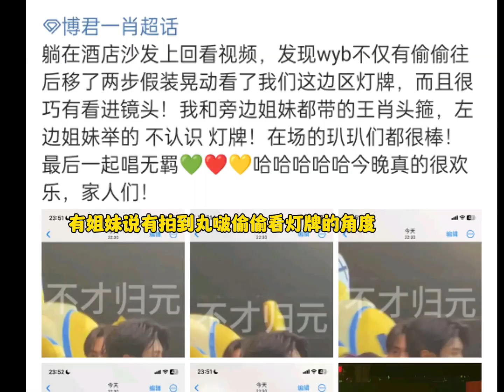哈哈哈哈，这迷茫的表情，啥不认识？？🤣